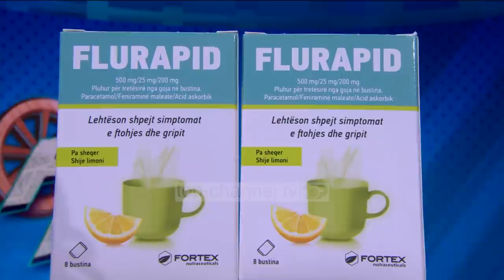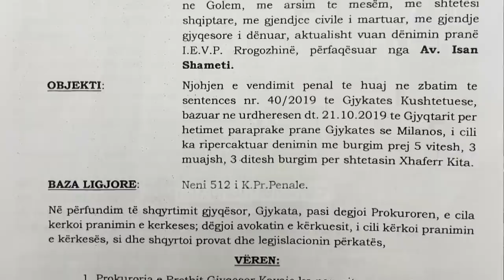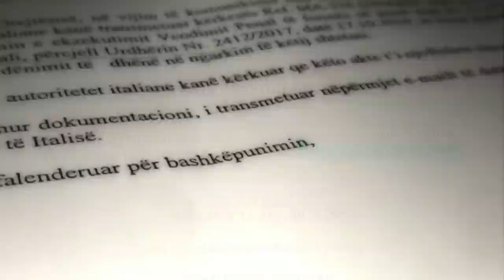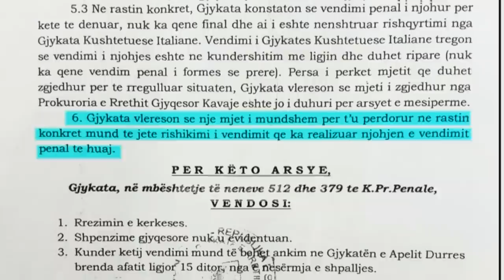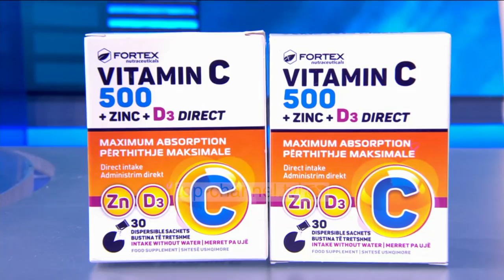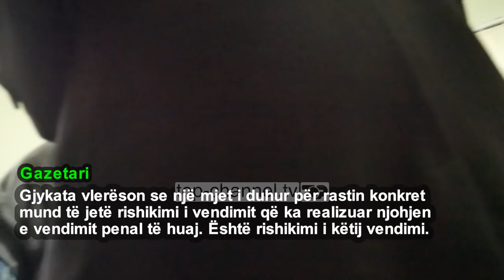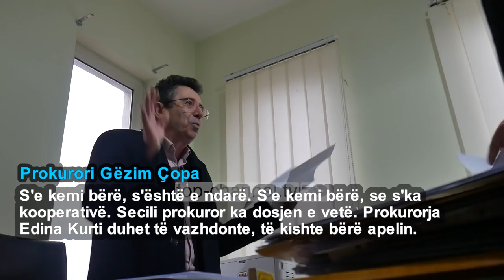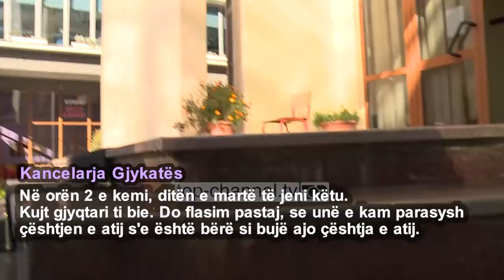Fiks Fare,Drejtësia s'njeh Kushtetuesen italiane,i dënuari "harrohet" në qeli,11 Janar 2022, Pjesa 2